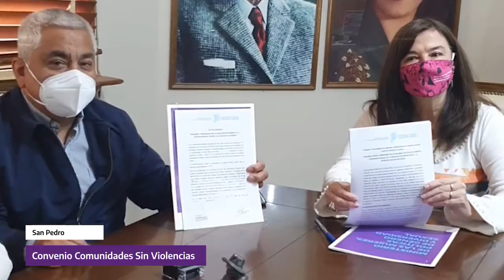Resumen semanal de actividades del 26 de abril al 2 de mayo de 2021